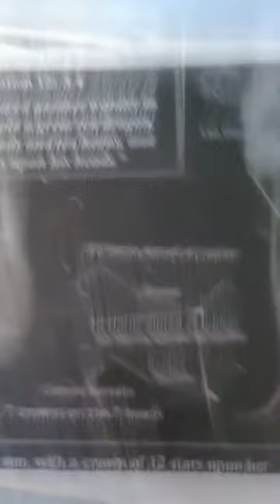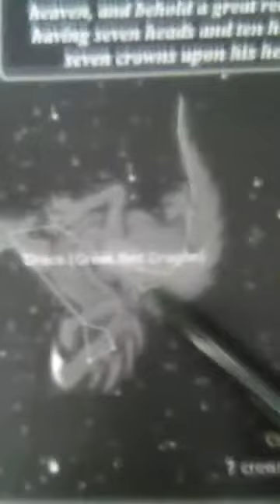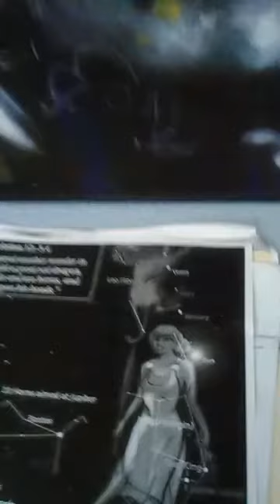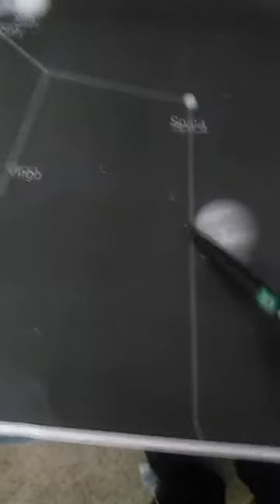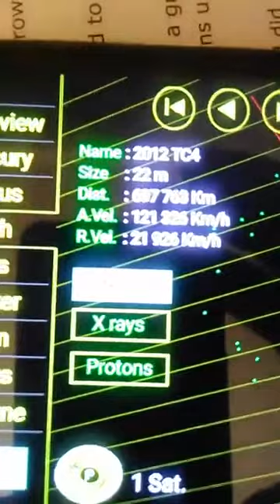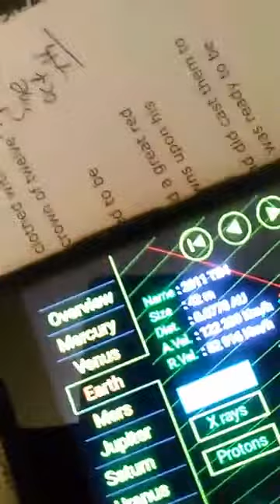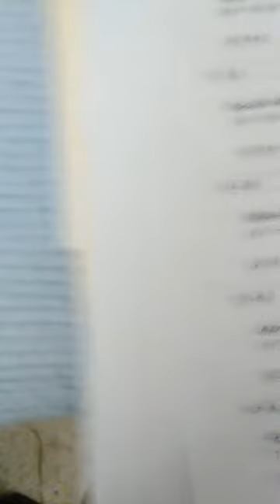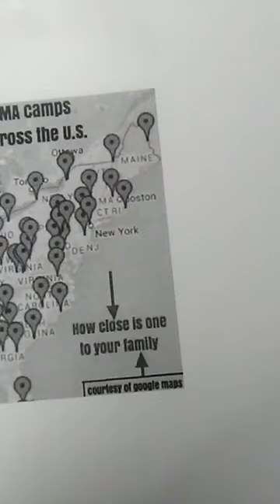Season 1 Episode 5 "What really did happen on Oct 7th."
"Revelation 12:1-4 has been fulfilled"

MAKE SURE YOU "LIKE" THIS VIDEO SO YOU GET UPDATES